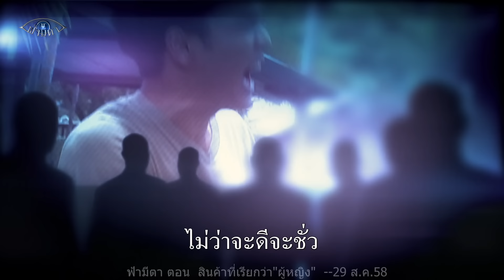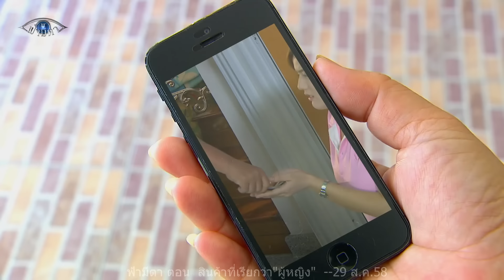"ผู้หญิงที่ทำตัวเป็นสินค้า ก็หมดค่าความเป็นคน" : ฟ้ามีตา ตอน...สินค้าที่เรียกว่า"ผู้หญิง"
🔅ตอน... สินค้าที่เรียกว่า"ผู้หญิง"
ออกอากาศวันที่  29 ส.ค. 59

บทโทรทัศน์ : นางมารร้าย
กำกับการแสดง : กรรณิการ์ บุตรขำ

ป่านทอทอง บุญทอง, ตวงรัตน์ คะชะสะ, วโรดม เข็มมณฑา

ฟ้ามีตา ตอน สินค้าที่เรียกว่าผู้หญิง

เป็นเรื่องราวของปิ่น (กุญแจซอล-ป่านทอทอง บุญทอง) จากบ้านที่ต่างจังหวัด มาหางานทำที่กรุงเทพฯ ด้วยการเป็นแคดดี้สนามกอล์ฟ ส่งตัวเองเรียนและส่งเงินให้กับแม่ ที่มีฐานะยากจนและป่วยกระเสาะกระแสะ ปิ่นเป็นคนสวย รูปร่างดี จึงมีผู้ชายมาติดพันปิ่นมากมาย บางคนให้ของกำนัล บางคนพร้อมจะส่งเสียเลี้ยงดู แต่ปิ่นไม่ยอม แถมไล่ตะเพิด

ปิ่นยอมลำบาก ทำงานหนักขึ้น แต่ไม่ขายศักดิ์ศรี นง (อ้อม-ตวงรัตน์ คะชะสะ) เพื่อนแคดดี้ด้วยกัน ที่สวยสู้ปิ่นไม่ได้ หาว่า ปิ่นโง่ มีคนเอาเงินมาทองมาให้ ไม่รับ นงบอกปิ่นจะทำงานนั้นเอง ปิ่นห้าม บอก มันไม่ดี

ที่สำคัญ นงเองก็ไม่ได้ลำบากยากแค้น ขนาดต้องขายศักดิ์ศรีกิน แต่นงไม่เชื่อนงติดต่อผู้ชายที่มาติดพันปิ่น ทั้ง เสี่ยบรรจง ,คุณอเนก เพื่อเป็นของเล่นผู้ชายพวกนั้นแลกกับเงินทอง ข้าวของเสื้อผ้า เครื่องประดับ

เมื่อมีเงิน นงเปลี่ยนไปมาก สวยขึ้นมาก ทุกคนต่างสงสัย จนวันหนึ่งปิ่นเจอโฆษณาในเพจที่แชร์กันมา เป็นรูปเสี่ยบรรจงจูงนงเหมือนจูงหมา นงนั่งอยู่ท่ามกลางกองทัพผู้ชายเด็กแวนซ์ เหมือนเป็นของเล่น นงนวดเท้าให้อเนกเสมือนเป็นทาส

ซ้ำยังโพสต์รูปนงลงโซเชียล ขายต่อราวกับเป็นสินค้าอย่างหนึ่ง ผู้คนที่ได้อ่านข้อความ ต่างสงสารเห็นใจ โชคชะตาของนง ที่ถูกเหยียบย่ำศักดิ์ศรีขนาดนั้น ปิ่นอนาถใจมากพอเป็นข่าวดัง จิตแม่ของนงได้รู้เรื่องก็เสียใจมาก นงเองก็อับอาย (ตอนแรกไม่คิดจะถูกแชร์ คิดว่าแอบทำเหมือนเมียเก็บ แล้วได้เงิน)พอเป็นข่าวดัง

นงก็รับสภาพตัวเองไม่ได้เหมือนกัน นงขอโทษจิต บอกจะกลับตัว ปิ่นบอกนงไม่มีใครซื้อศักดิ์ศรีเราได้ ถ้าเราไม่ยอม จะด่าผู้ชายก็ไม่ได้ ในเมื่อผู้หญิงยอมขายตัวเองเพื่อเงิน เป็นเหมือนสินค้าเอง